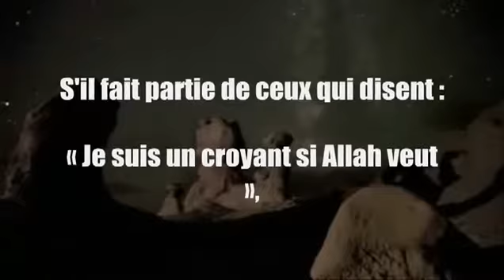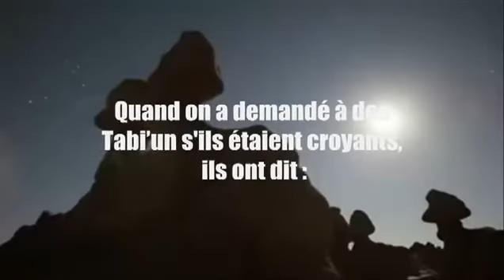Se dire Salafi c'est faire son propre eloge Shaykh Al Albani